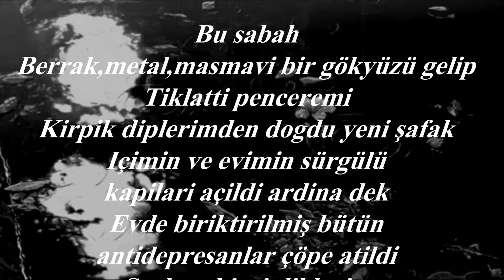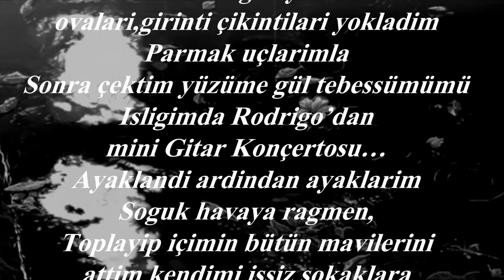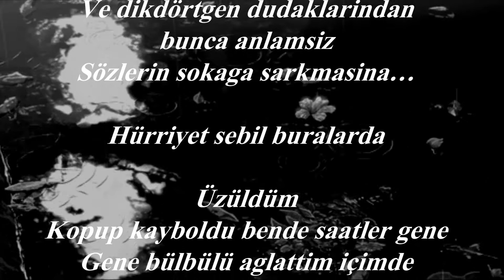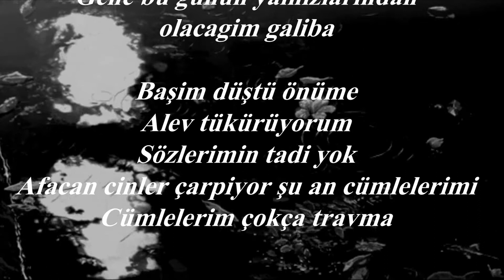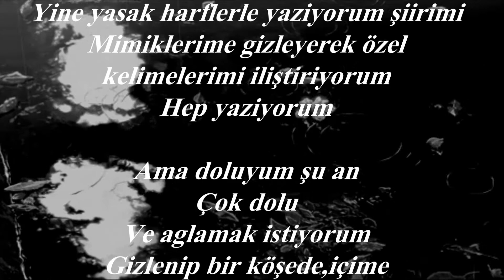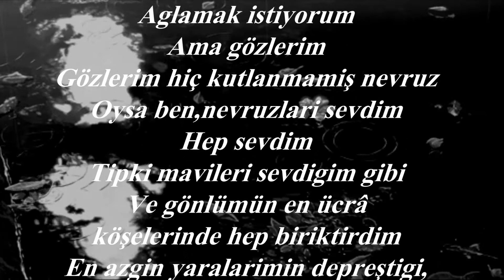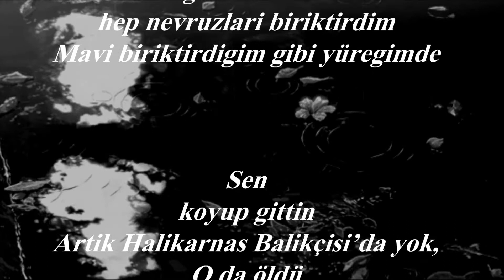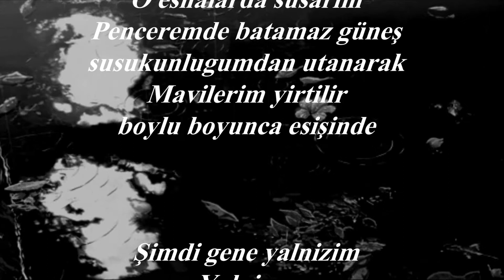Ah Yalnızlık Ah - Süleyman ALTUNBAŞ // Seslendiren: TILSIM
Bir İz Kalsın Diye... Şiir Aşkı İle...
Ah Yalnızlık Ah
Şair: Süleyman ALTUNBAŞ
Seslendiren: TILSIM

Bu sabah
Berrak,metal,masmavi bir gökyüzü gelip
Tıklattı penceremi
Kirpik diplerimden doğdu yeni şafak
İçimin ve evimin sürgülü
kapıları açıldı ardına dek
Evde biriktirilmiş bütün
antidepresanlar çöpe atıldı
Suskun kırgınlıklarım
tebessümlerime hapsedildi

Sonra,
Sonra ince çerçeveli gözlüğümü
yerleştirip gözlerime,
Aynada,yaşlanmış gezegenimi
seyrettim bir müddet
Yüzümün coğrafyasındaki
ovaları,girinti çıkıntıları yokladım
Parmak uçlarımla
Sonra çektim yüzüme gül tebessümümü
Islığımda Rodrigo’dan
mini Gitar Konçertosu…
Ayaklandı ardından ayaklarım
Soğuk havaya rağmen,
Toplayıp içimin bütün mavilerini
attım kendimi ıssız sokaklara

Yolda,
Saati başkasına sorup sırıtanlar,
Üfürükçüler,varoşçular,
Aylaklar,nemelâzımcılar,
taşralılar,öğrenciler
Kolgeziyor âdeta
Şaşkım kaldım doğrusu bunca kalabalığa
Ve dikdörtgen dudaklarından
bunca anlamsız
Sözlerin sokağa sarkmasına…

Hürriyet sebil buralarda

Üzüldüm
Kopup kayboldu bende saatler gene
Gene bülbülü ağlattım içimde
Gene soldurdum içimin yeni açan lâlesini

Harfsiz,imlâsız bir mektubun
hitamı gibiyim şu an
Yok yok!
Daha çok kırık ünlem gibiyim
köreltilmiş gözlerimde
Kırık ünlem gibi
Gene bu günün yalnızlarından
olacağım galiba

Başım düştü önüme
Alev tükürüyorum
Sözlerimin tadı yok
Afacan cinler çarpıyor şu an cümlelerimi
Cümlelerim çokça travma

Gün dönüyor yüzünü
Darmadağın olmuş soluğuma
değiyor akşamın alacası
Sahi!kim saklandı özlemimin ardına?
Kimin avuçlarında hapis
hasretimin sancısı
Kimin avuçlarında???

Offfff!
Yorgunluğumun başı çarpıyor bulutlara
Başım duman duman lâcivert
Ve bir oratoryo curcunası

Şimdi açım:
Sarılmaya,hıçkırıklar içinde boğulmaya,
Bütün tenimle ve ruhumla sevilmeye,
Dövüşmeye,sevişmeye…
Açım,aç…

Ah sevgili ah!
Yine yasak harflerle yazıyorum şiirimi
Mimiklerime gizleyerek özel
kelimelerimi iliştiriyorum
Hep yazıyorum

Ama doluyum şu an
Çok dolu
Ve ağlamak istiyorum
Gizlenip bir köşede,içime
ağlamak istiyorum
Beklentilerime,
beklemelerime,
ağaçolmalarıma
Ağlamak istiyorum
Ama gözlerim
Gözlerim hiç kutlanmamış nevruz
Oysa ben,nevruzları sevdim
Hep sevdim
Tıpkı mavileri sevdiğim gibi
Ve gönlümün en ücrâ
köşelerinde hep biriktirdim
En azgın yaralarımın depreştiği,
En gri gecelerimde,
En mor gündüzlerimde bile
hep nevruzları biriktirdim
Mavi biriktirdiğim gibi yüreğimde

Sen
koyup gittin
Artık Halikarnas Balıkçısı’da yok,
O da öldü
Süleyman’da küstü hayata
Peki,kim sahiplenecek şimdi
geride kalan mavileri?
Turgut Uyar yetişemez ki her yere!
Kim sahiplenecek mavileri
Kim???

Ve rüzgâr geldi
Bana hayattan kesitler sunan
vakitli vakitsiz rüzgâr…
Rüzgâr,bazı akşamüstlerinde
jilet gibi cümlelerimi keser
O esnalarda susarım
Penceremde batamaz güneş
susukunluğumdan utanarak
Mavilerim yırtılır
boylu boyunca esişinde

Şimdi gene yalnızım
Yalnız…

Ah yalnızlık ah!
Yalnızlık sessizliğin içinde esir sestir
Sessizliğe dokunabilen
yalnızca yalnızlıktır
Şimdi bütün yalnızlıklarımda zaman
Dikenli tellerle çevrili
mavi bir ütopyadır